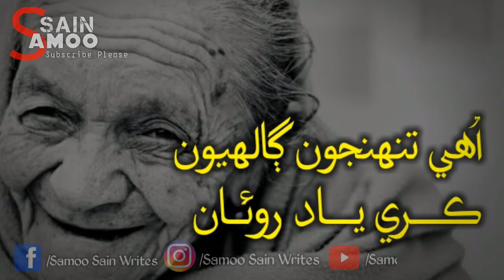Amar tuhnja thora Sindhi mother's best WhatsApp status Master Raja Samoo